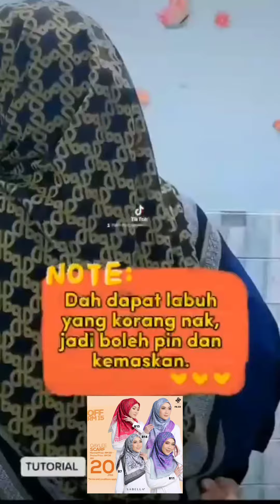bawal qaylee bidang 45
❤️CANTIK DIMATA DEKAT DIHATI❤️

🌹 BAWAL QAYLEE LIMITED STOCK🌹

❤️  CORAK-CORAK MENARIK
❤️  MATERIAL COTTON VOILE QUALITY
❤️ TIDAK JARANG
❤️  SEJUK DAN SELESA
❤️  SAIZ 110X110CM

❌Harga ASAL: RM59/PCS
🔥Harga JUALAN: RM35/PCS
✨Harga COMBO:
RM25*/PCS (Jimat RM34!!)😱
[BAGI PEMBELIAN 2 HELAI & KEATAS]

📌 POS OUT 10 HARI BEKERJA
📌 POSTAGE MENGIKUT RATE TERKINI
📌 FULL PAYMENT ONLY

pssttt, jangan tunggu lama- lama nanti melepas... 😜

JADI. Ayuh bertindak segera... Meh tekan link wasap ni utk order 👇🏽👇🏽

“BENDA TAK PAYAH GOSOK, BUAT APA NAK GOSOK”